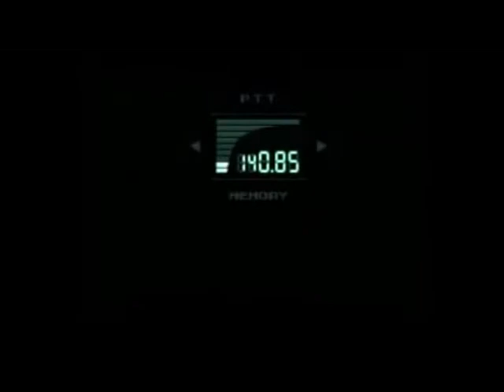stupid codec calls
not sure what drove me to make this